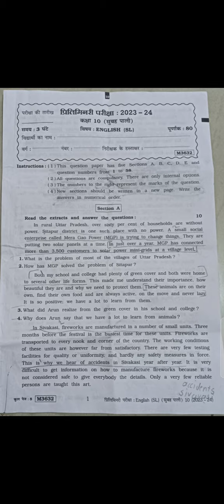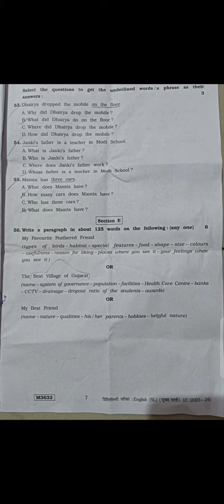class 10 English preliminary exam gujarati/Hindi medium gseb svs paper